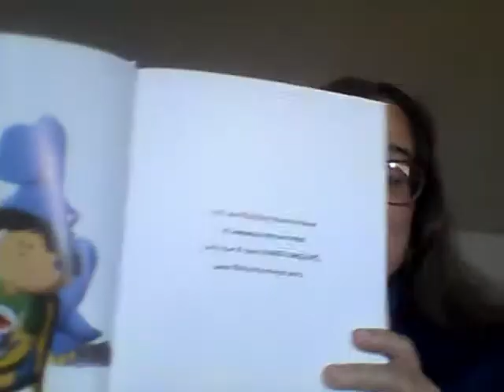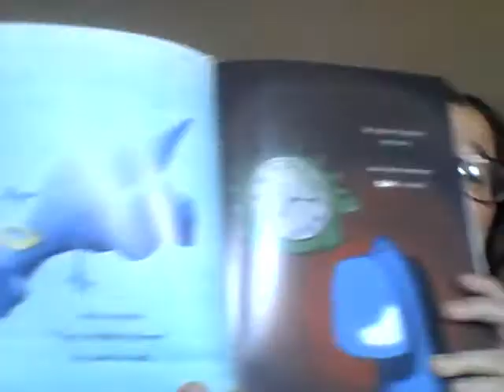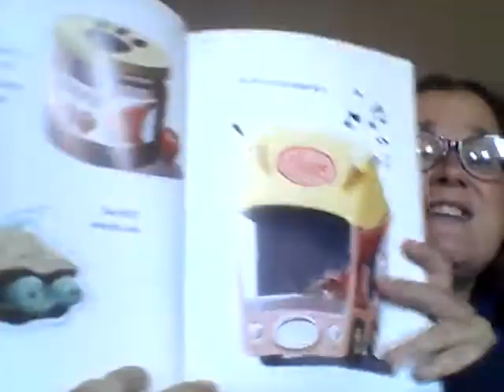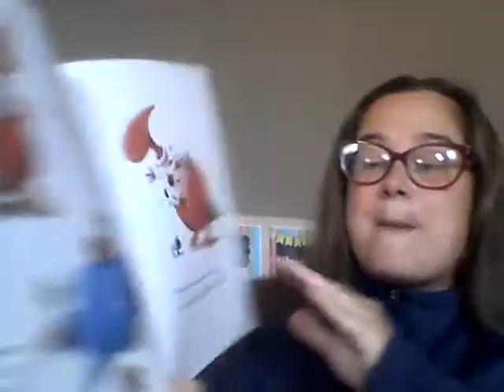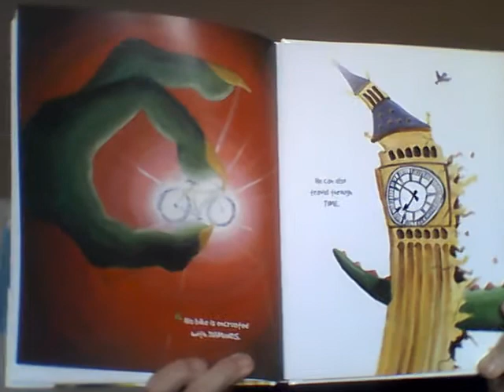My dinosaur is more awesome! by Simon Coster